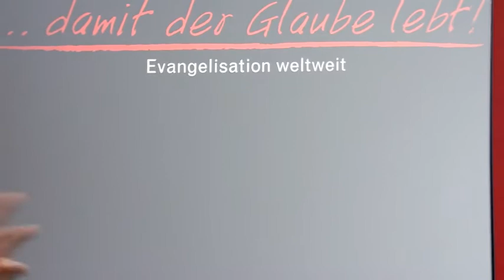Pater Johannes Schwarz: Zu Fuß nach Jerusalem und zurück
„Wenn einer eine Reise tut, so kann er was erzählen.“ Dieser Gedichtvers trifft in besonderer Weise auf Pater Dr. Johannes Schwarz zu. 459 Tage lang ist er zu Fuß von Liechtenstein ins Heilige Land und wieder zurück gelaufen. Dabei kam er durch 26 Länder und hat allerhand erlebt und gesehen. Das eigentliche Ziel seiner Wallfahrt war aber kein Ort, sondern eine neue, intensivere Beziehung zu Gott. Darüber und über andere Führungen Gottes in seinem Leben spricht er mit Dr. Anselm Blumberg. KIRCHE IN NOT 2015

Verwendungszweck: Medienapostolat

Das Hilfswerk wurde 1947 vom niederländischen Prämonstratenserpater Werenfried van Straaten
(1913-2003) gegründet. Damals organisierte Pater Werenfried in Belgien und den Niederlande Hilfe für die heimatvertriebenen Deutschen und rief zur Versöhnung mit den verfeindeten Nachbarn auf. Da er anfangs vor allem Speck bei den flämischen Bauern sammelte, nannte man ihn bald den „Speckpater“.

KIRCHE IN NOT ist ein pastorales Hilfswerk, das in mehr als 130 Ländern aktiv ist. Schwerpunkte der Hilfe sind gegenwärtig die Kirche in islamisch geprägten Ländern, in denen Christen meist Bürger zweiter Klasse sind, der Wiederaufbau der Kirche in den Staaten des ehemaligen Ostblocks,
die Hilfe für die durch Sekten bedrängte Kirche in Lateinamerika sowie Unterstützung für die Kirche in Afrika, die oft in Auseinandersetzungen mit dem Islam steht. Immer wichtiger wird auch die Neuevangelisierung in den westlichen Ländern.